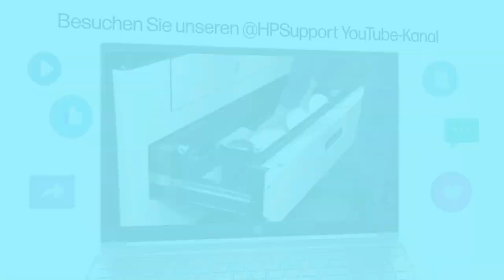Ersetzen der Tonerkartuschen| HP Color LaserJet 5700/6700, X557, MFP 5800/6800, X580 | HP Support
Erfahren Sie, wie Sie die Tonerkartuschen (Transaktionsmodelle) der Drucker HP Color LaserJet 5700, X557, 6700, 6701, MFP 5800, X58045, 6800, 6801 ersetzen.

Ersetzen der Tonerkartuschen| HP Color LaserJet 5700/6700, X557, MFP 5800/6800, X580 | HP Drucker | HP Support